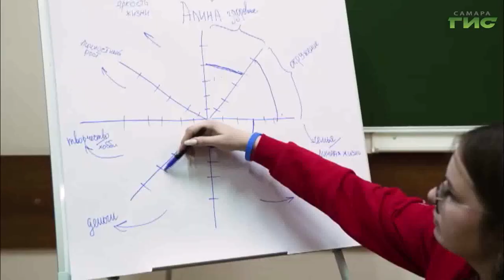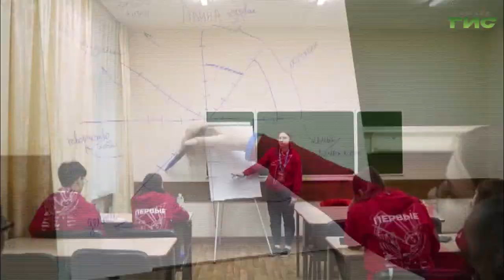"Движение первых" / "Город С. Самарская среда с Яном Налимовым" от 21.02.2024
Какие задачи стоят перед российским движением детей и молодежи "Движение Первых" в городском округе Самара? Сколько проектов реализует в Самаре "Движение Первых"? Как стать его участником? На эти и другие вопросы в эфире программы "Самарская среда с Яном Налимовым" ответят: Сергей Пушняк, председатель совета местного отделения "Движения Первых" г.о. Самара и  Егор Гордиенко, заместитель председателя совета местного отделения "Движения Первых" г.о. Самара.